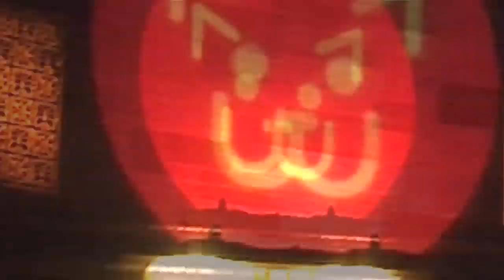2012 Bideawee Ball Highlights